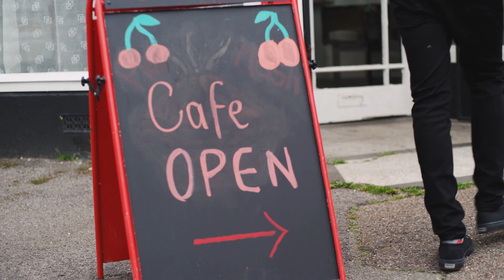Our NextChapter begins...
AFC Bournemouth are delighted to officially unveil the club's new 2017/18 Umbro home kit.